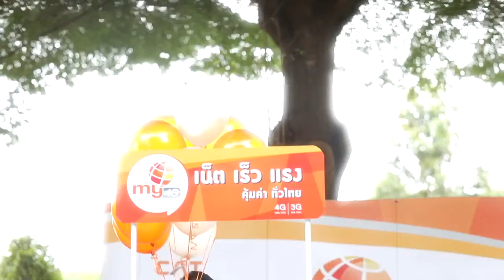My By Cat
Product : CAT Telecom
Agency : Brother Media
Graphic : Timecode Creation
Edit and Final Mix : Brother Media